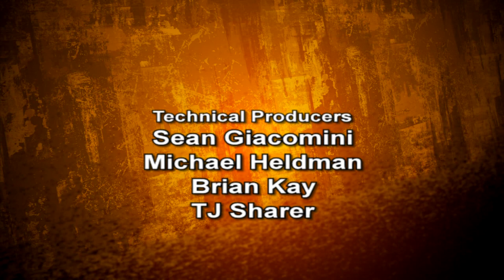History of Exercise Machines with Randy Roach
In the Gym with Michael Petrella - Season 2 - Episode 3

Michael sits down with author of Muscle Smoke and Mirrors Randy Roach and discusses the history of exercise machines in the Iron Game.